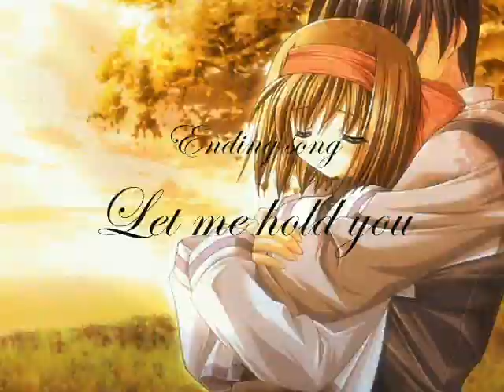Gallery (Anime) Mario Vasquez ft baby bash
AMV of Girls

(Pics from photobucket)